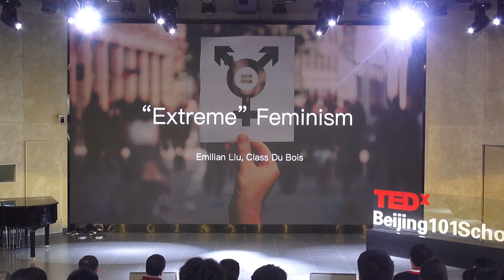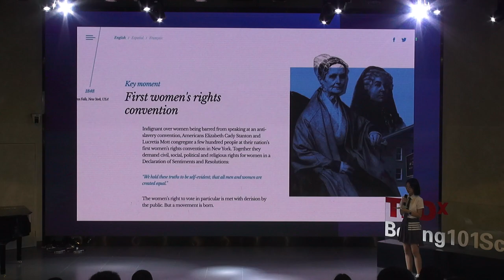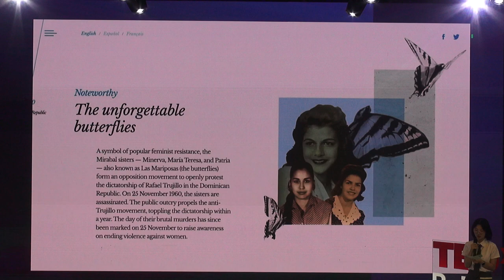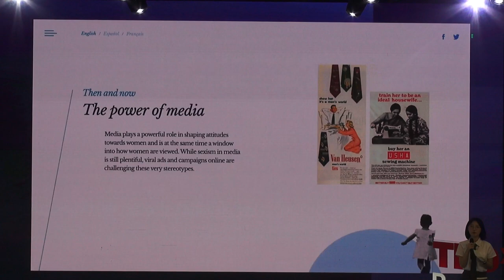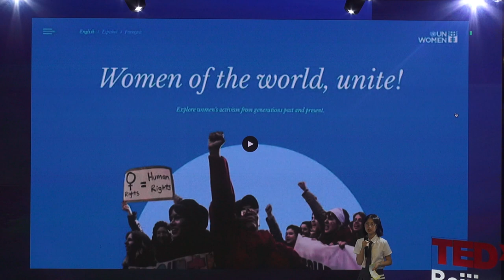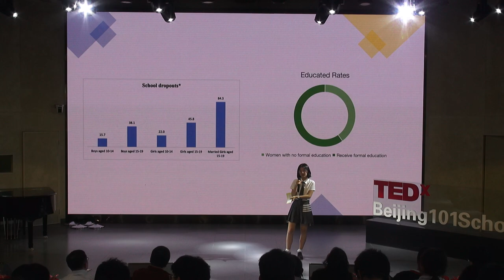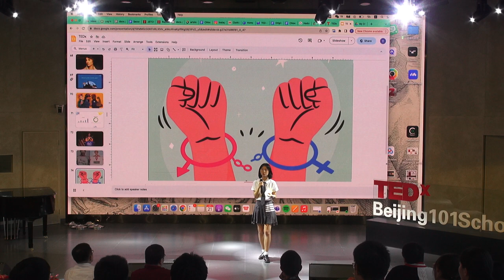World Within: Extreme Feminism | Emilian Liu | TEDxBeijing 101 High School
Emilian focuses her speech on clarifying the misconception of feminism being extreme. From the history of feminism to the personal anecdotes of the discussion on feminism between her and her classmates, Emilian attempts to clarify and prove to her audience that feminism solely stands for equal rights between two genders instead of an extremism ideology, therefore promoting an equalized, inclusive, and hospitable society. Emilian Liu is an 11th grader from Beijing 101 Middle/High School. Devoting herself in school, Emilian is active in multiple clubs, serving as the deputy club president of Paddy Pad and THE HUE and the co-founder of Humanitas. Outside school, she is interested in international relations, gender studies, and political science. By participating in various research programs, she is expanding her horizon, figuring out what she wants to study in college, and outlining her academic journey. Besides academic territories, Emilian is still exploring sundry areas like fencing, tennis, marimba, and jazz drum. Determined to become a young scholar who can assert her influence in academic and casual settings, use her limited power to promote gender equality, and preserve a peaceful world, Emilian hopes that through her speech today, she can establish a gender-equal atmosphere on our beautiful campus. This talk was given at a TEDx event using the TED conference format but independently organized by a local community.